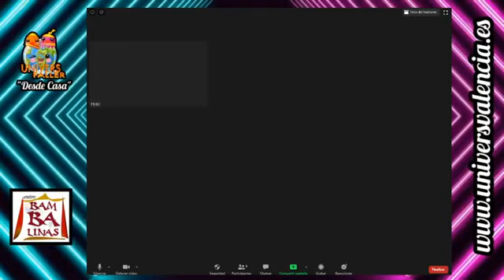033 Univers Faller Desde CasaPLAYBACKS II